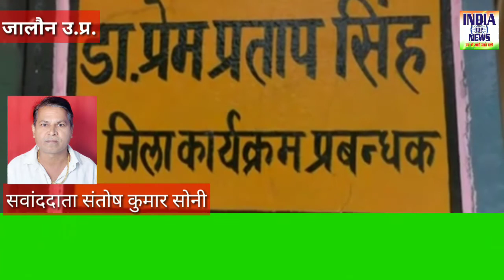INDIA TOP NEWS गर्भवती महिलाओं की प्रसव पूर्व देखभाल के लिए केंद्र सरकार के द्वारा चलाई जा रही प्रधा